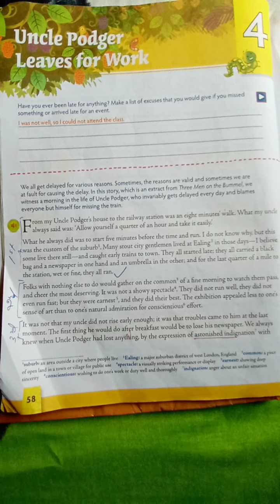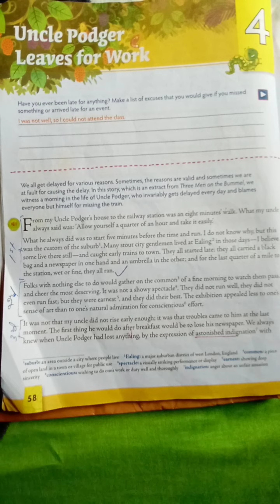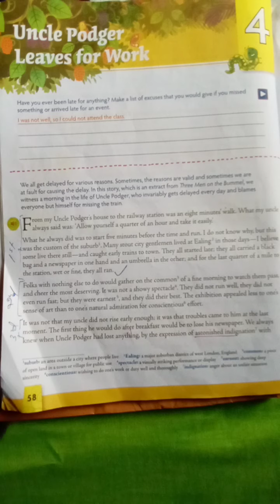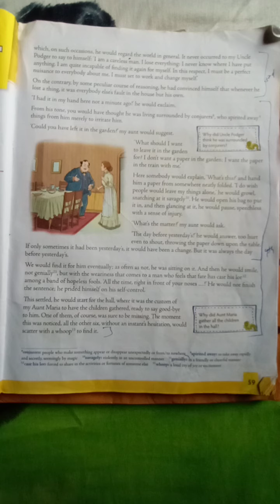V.C.S. Class Vll.English Literature. Chapter 4.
Explanation of the story ' Uncle Podger Leaves for Work'. by Prakash sir